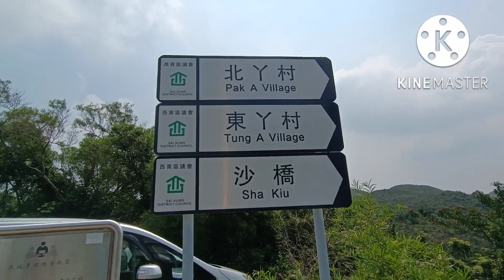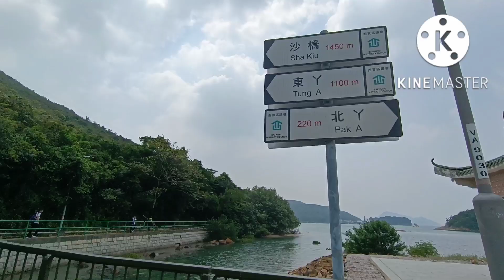MILLIONAIRE BEACH SAI KUNG Camping WH TSo